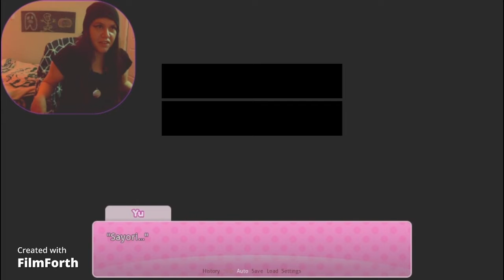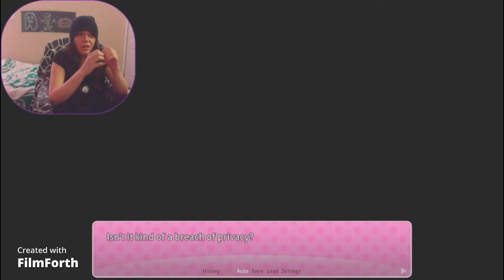Bubbles plays: Doki-Doki Literature Club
A personal promo for the psychological horror: Doki-Doki Literature Club game walkthrough

Don't play this game if you're off your meds jk but not really, I'm on them and still had to listen to d*sney music after to remember joy... Available for free on Steam!